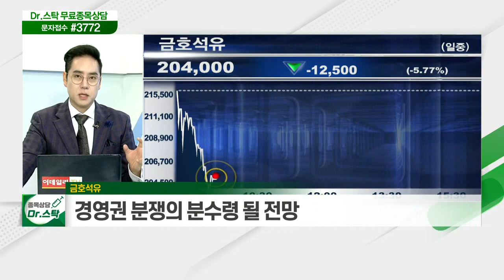美 경기부양책 하원 표결 / 메타버스 / 금호석유_키워드 TALK (20210309)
# 美 경기부양책 하원 표결
- 6일 美 상원에서 1조 9천억달러 경기부양책 통과
- 美 성인 1인당 1,400달러 현금 지금 예정
- 美 금융권, 거품 우려… 증시 변동성 장세 연출

- 美 게임사 '로블록스', 10일 뉴욕 증시 상장 예정
- '로블록스' 기업가치 290억 달러 상당
- 가상현실 세계인 '메타버스' 시장 성장 기대

- 주주제안 주총 안건 상정 여부, 오늘 이사회에서 결정
- 경영권 분쟁의 분수령 될 전망